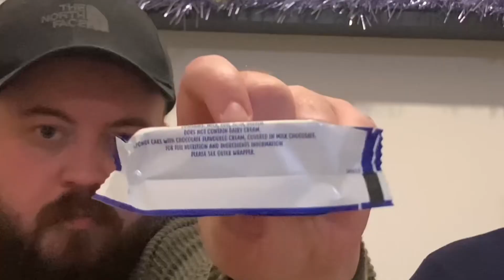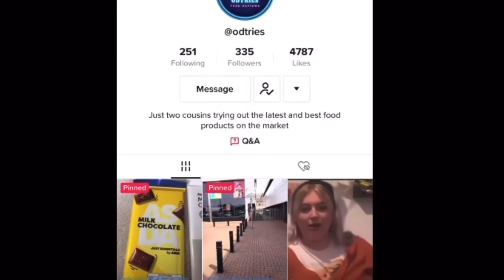*NEW* Mcvitie’s SANTA SNACKS Christmas cake bars! (Only £1.25 for 7) - | Food Review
So today we tried out these new Mcvities Santa Snack Chocolate cake bars! They were from the Co-op for only £1.25 for 7! Surely they are worth it!? 🤔

Don't forget to hit the notification button 🔔 to be notified on when we next upload!